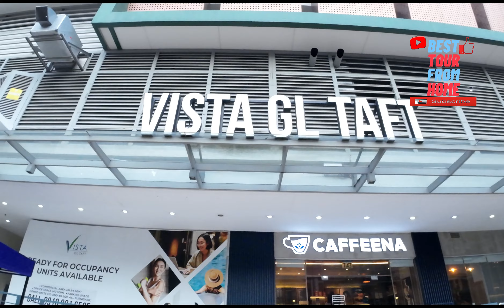PRETTY FILIPINOS IN TAFT AVENUE PEDRO GIL TO UNITED NATIONS AVENUE WALKING TOUR IN PHILIPPINES 4K